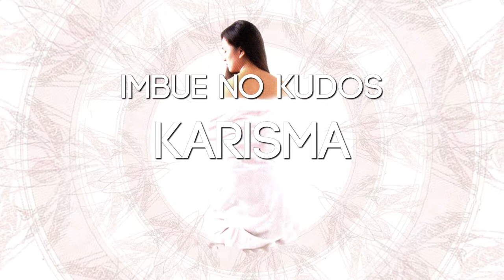Imbue No Kudos - Karisma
Taken from Imbue No Kudos' album, In Patience We Live.

Released under Tower of Doom Music.